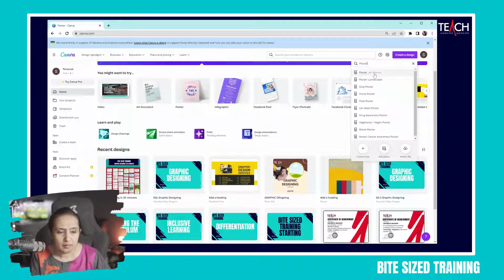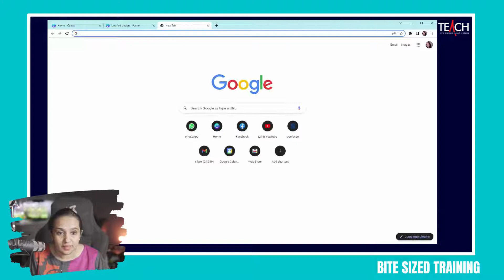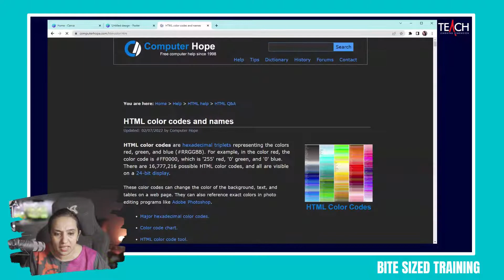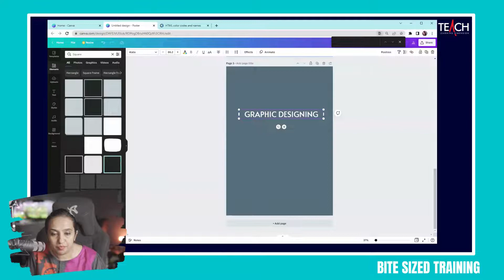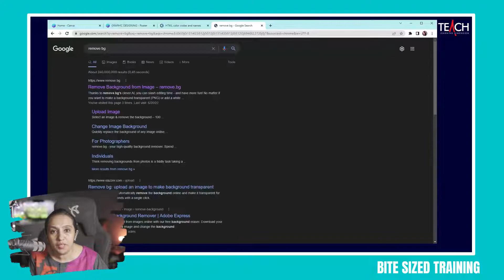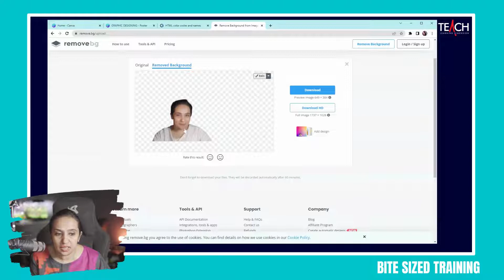Graphic Designing - Part 1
My name is Saima Imran, and I am an Educationist having experience of 18+ years. I've started this training for all those people who would like to explore the field of training in education or corporate sector and want to learn techniques of teaching or training for FREE in a professional way.